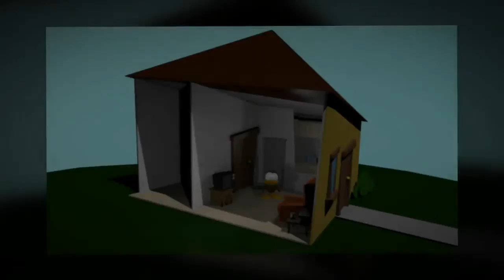Test Residence Club 369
Good condition property